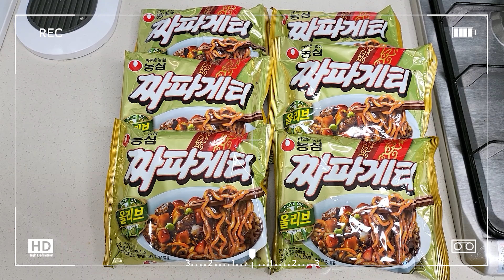실비파김치 짜파게티 6개 매운 베트남 고춧가루 뿌려서 매운먹방 2월 촬영 korean spicy kimchi spicy black bean noodles mukbang eating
안녕하세요 짜파게티 6개 끓여서 계란후라이 올리고 베트남 고춧가루 뿌렸습니다. 매운 실비파김치도 준비했습니다. 여러분들 덕분에 정말 맛있게 잘 먹었습니다. 오늘도 감사합니다! (2월에 촬영한 영상입니다.)

감사합니다!